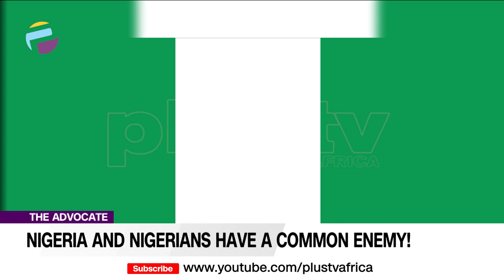Nigeria And Nigerians Have A Common Enemy! Our Rulers | THE ADVOCATE NG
Politically speaking, only two tribes exist - the rich and the poor, and there are only two religious extremes - the wealth extreme, and the poverty extreme. The elites know this, but the masses don't.
Nigeria's political elites may be incompetent about Governance, but they are definitely competent about incompetence and politicking. Through the instrumentality of systematic indoctrination and divisive religious and tribal sentiments, they have strategically maintained their grip on power despite their crass incompetence, impunity and corruption.

Advocates:
Oluwakayode iposu
Raymond Okpani
Ejemai Olayemi
Babasola kuti
Kingsley Ezeme